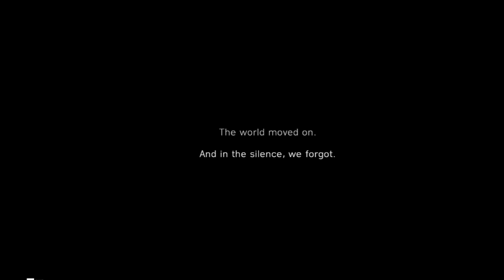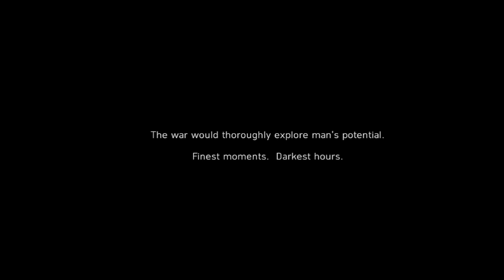BATTLEFIELD V | Prologue - ( no commentary )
Yoooo Hello.
And in this video I divided it into several parts, so that the duration doesn't get too long. If I play badly, please understand and forgive me, because I just play for fun.